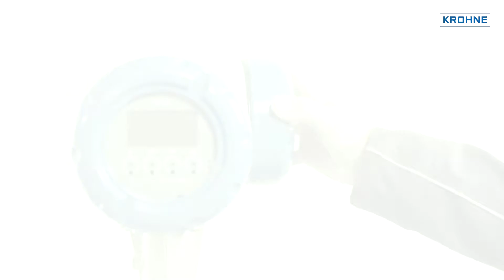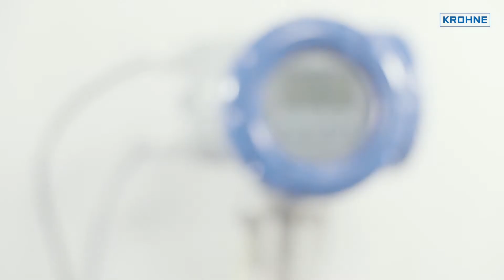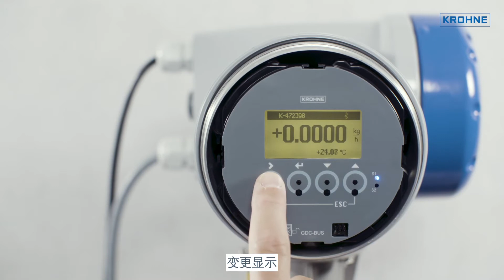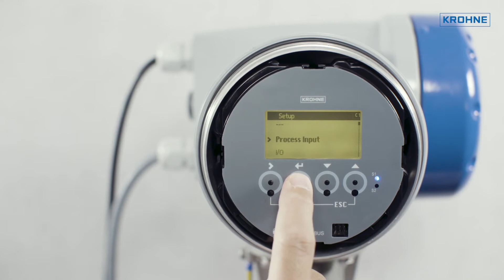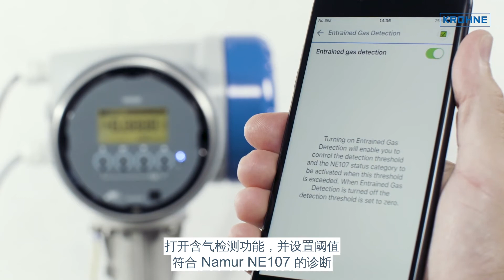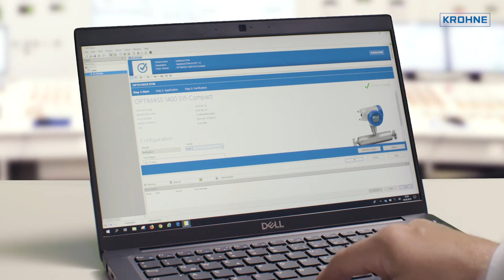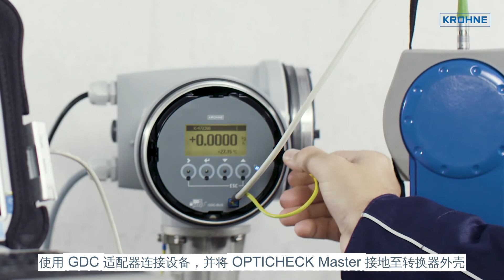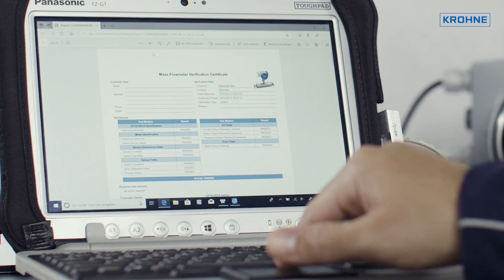OPTIMASS 6400: 安装, 调试和 面的诊断 | KROHNE Tutorials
请点击指定时间戳以选择您所要章节！
拆箱: 00:00
机械安装: 00:22
电气安装: 02:32
调试: 05:00
OPTICHECK Mobile: 09:36
使用 OPTICHECK DTM 校验: 13:29
使用 OPTICHECK Master 校验: 14:47